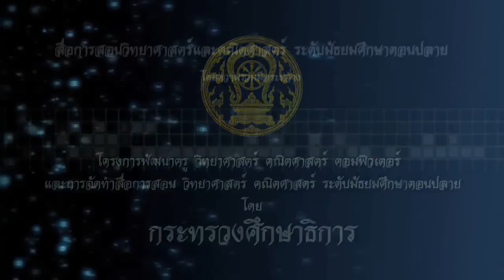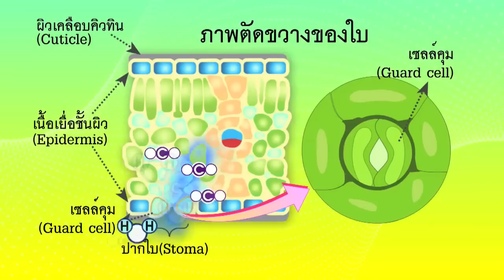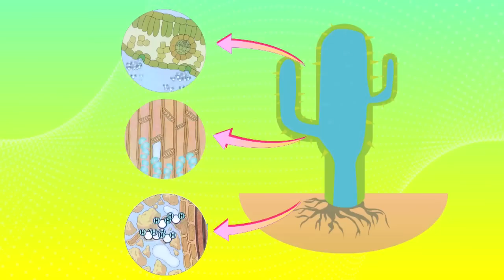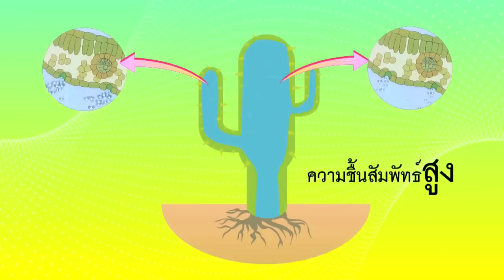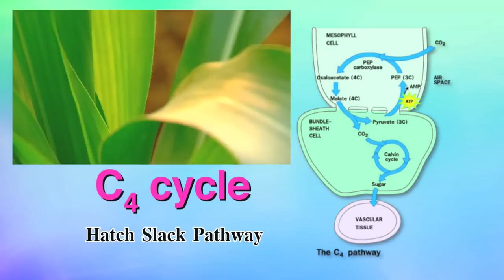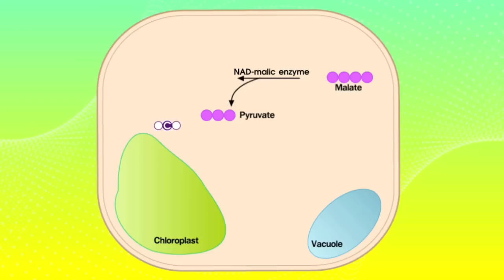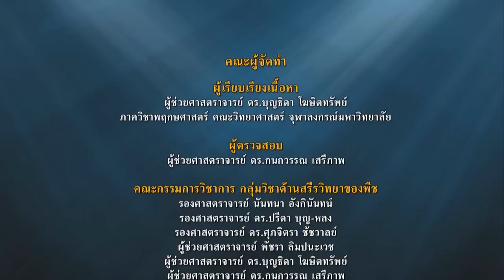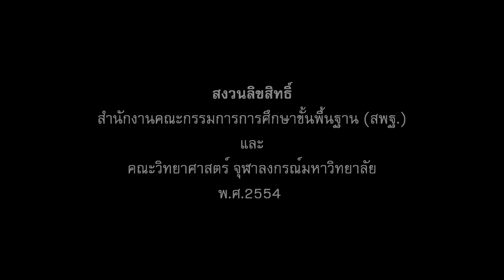วิชาชีววิทยา - กลไกการเพิ่มความเข้มข้นของคาร์บอนไดออกไซด์ในพืช CAM